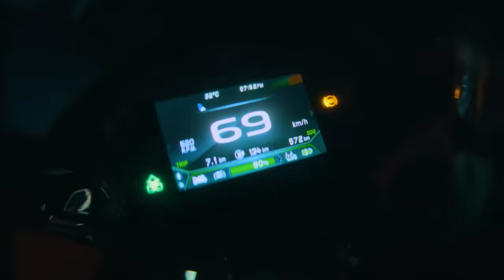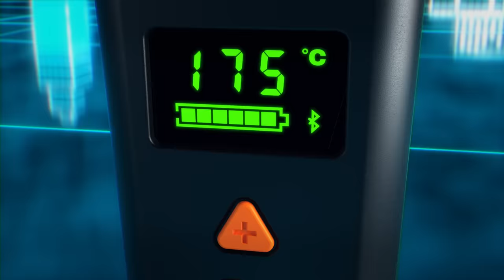STORZ & BICKEL Keynote. VENTY – Go with your flow.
Watch the STORZ & BICKEL Keynote and learn more about our newest product.